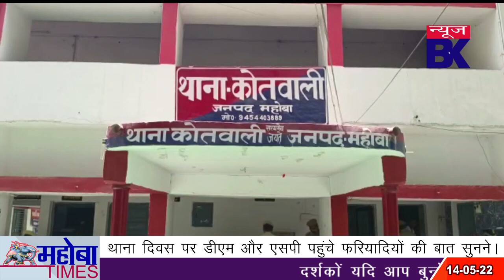दूसरी शादी पर पहली पत्नी का बबाल, चरखारी विधायक, महोबा में खेल, तालाब में युवक।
Report : Irfan Pathan & Team